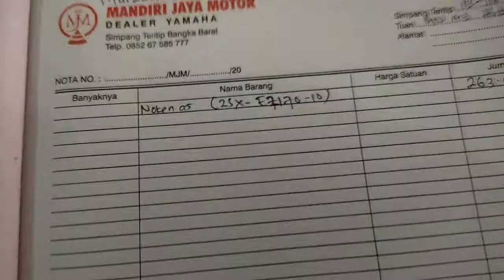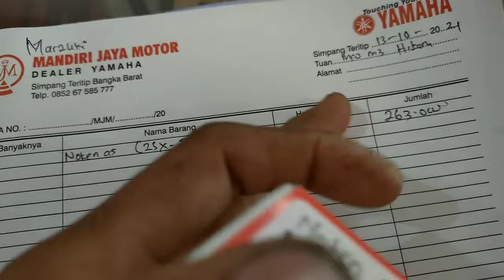Mio m3 Suara kasar